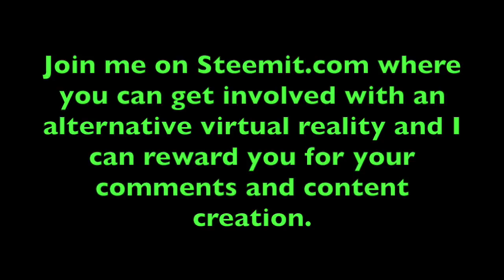Prayers for 2018 (and beyond)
I share some prayers for 2018 and talk briefly about what prayer is to me.

Please follow me on Steemit.com/@dannyshine and also who is an amazing photographer friend of mine.